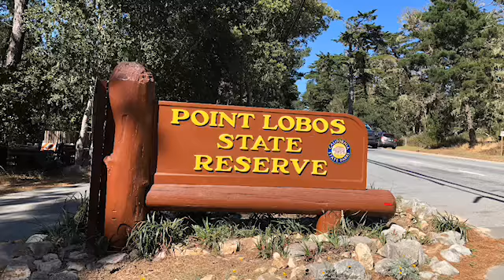Vlog1- First Time at Point Lobos State Park-California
Point Lobos is one of the California State Park. We only explored the South Shore Trail because we had  limited time that day.